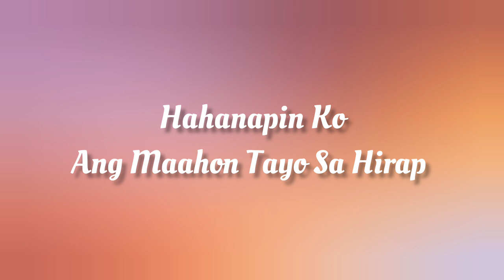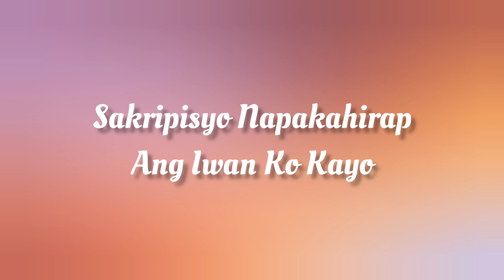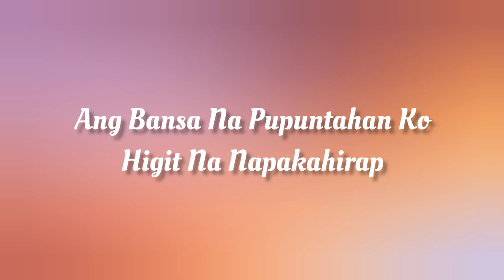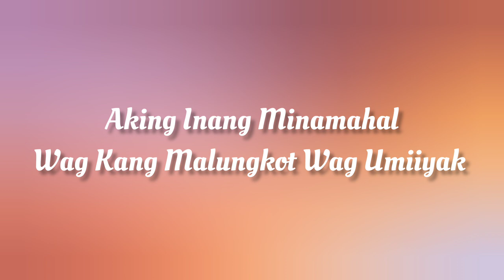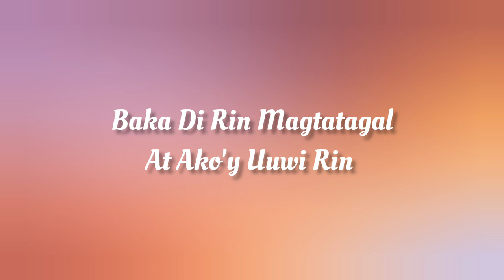Aking Ina ( Cover ) ( Lyrics Video ) By: Sanshai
Composed By: Hamier M Sendad

Lyrics:

Aking Inang Minamahal
Ako'y Magpapaalam
Hahanapin Ko
Ang Maahon Tayo Sa Hirap

Biyaya Ng Maykapal
Ginhawa Sa Atin Lahat
Sa Bansang Malayo Sa Atin

Aking Amang Minamahal
Alagaan Mo Si Ina
Sakripisyo Napakahirap
Ang Iwan Ko Kayo

Masakit Man Isipin
Labag Man Sa Kalooban
Kailangan Tanggapin
Dahil Sa Kahirapan

Aking Inang Minamahal
Wag Kang Malungkot
Wag Umiiyak
Baka Di Rin Magtatagal
At Ako'y Uuwi Rin

Aking Inang Minamahal
Wag Mong Damdamin
Aking Pag alis
Tayo'y Manalangin Sa MayKapa
Na Sana Tayo'y Magkikita

Ang Bansa Na Pupuntahan Ko
Higit Na Napakahirap
Diko Alam Kung Anong
Kapalaran Ko

Pagod Pananabik
Lungkot Di Maalis
Sa Bansang Marami
Nakipag Sapalaran

Aking Inang Minamahal
Wag Kang Malungkot
Wag Umiiyak

Aking Inang Minamahal
Wag Mong Damdamin
Aking Pag-Alis
Tayo'y Manalangin Sa MayKapal
Na Sana Tayo'y Magkikita Pa

Aking Inang Minamahal
Wag Kang Malungkot
Wag Umiyak

Aking Inang Minamahal
Wag Mong Damdamin
Aking Pag alis

Aking Inang Minamahal
Wag Kang Malungkot
Wag Umiyak
Baka Do Rin Matatagal

Aking Inang Minamahal
Wag Mong Damdamin
Aking Pag-Alis
Ns Sana Tayo'y Magkikita Pa

The Song, Image, And Graphics Used In The Video Belong To Their Respective Owners And I Or This Channel Do Not Claim Any Right Over Them, In Case If You Have Any Issue With The Upload, Please Contact Us At And We Will Take It Down Immediately